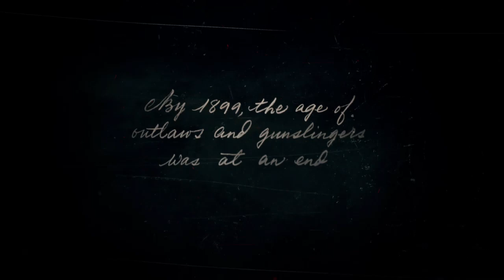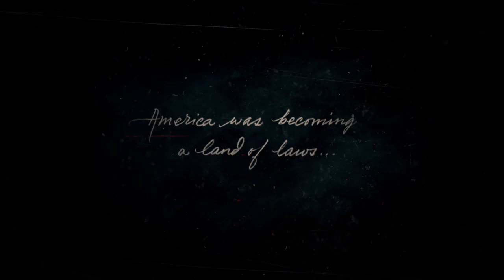Red Dead Redemption 2 - Episode 1 On the run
Red Dead Redemption 2 Episode 1 - Snow storm in the mountains  Searching for a missing John Marston